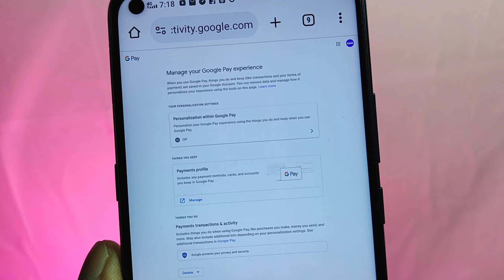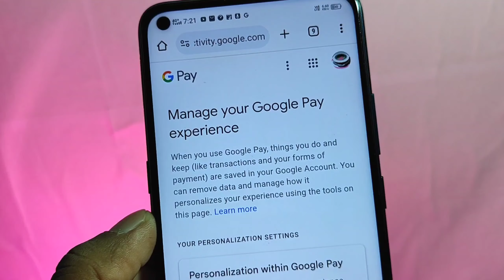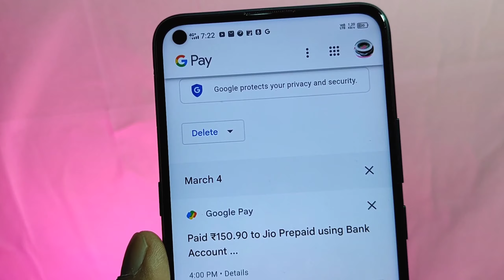Google Pay Transaction History Kaise Delete Kare 2024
transaction history delete,google pay,gpay transaction history delete,how to delete transaction history in gpay